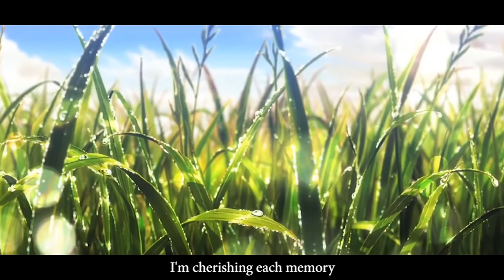〖AirahTea〗Violet Evergarden: The Movie OST - 「WILL」(ENGLISH Cover)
★"So, this is free WILL."★

@PianoPrinceOfAnime released his cover of this song minutes after I heard it in the trailer so it was another one of those "I MUST COVER" moments. And here we are. Thank you PianoPrince for letting me use your beautiful music once again!

And these are the official English lyrics too!! I was ecstatic to find out TRUE sang an English version.

I'm HYPED for the movie to be officially released in the west. The trailer seems to be ensuring many tears will be shed...
｡･ﾟヾ(✦థ ｪ థ)ﾉ｡ﾟ･｡ It's okay, crying is healthy! And I seem to enjoy making the rest of you cry with all of the emotional songs I post on here...whoops.

And more!

⋆┈┈｡ﾟ❃A HUGE thank you to my "Tea Bag" Patreons and higher for supporting this cover!❃ ﾟ｡┈┈⋆
Denise Eleshuk, Markus, Psych2Go, Marcos Lopez Alcazar, and Jer!

★ORIGINAL:
Song: WILL
From: Violet Evergarden: The Movie /ヴァイオレット・エヴァーガーデン 劇場版
Artist: TRUE

★COVER:
Vocals: Airah

★LYRICS:

Flowers bloom before they fall to earth
And return once more to be reborn
Breathing new life into springtime’s budding leaves
The seasons come and go

Promises cannot be broken
Those days are evergreen

Let us go home, we are going home
We’re leaving nothing behind along the way
Ah, happiness and sadness, too
I’m cherishing each memory
Oh, step by step, the journey lies ahead
I walk it with you

Showers end as storm clouds roll away
On their path into another day
Every mistake that’s made, it will remain
In many different ways

These days are evergreen

So, I carry on, we must go on
No turning back to those words of yesterday
Tomorrow’s sky above us now
It’s time to take a vow to make it through somehow

As salty tears flow down my cheeks
A constant beauty softly speaks
My thoughts of you have led me here
Such meaning I have found, such gentleness abounds

The future calls

I still recall your words, they rustle in the wind
You told me, “I love you” ah

And day by day, I walk this path with you